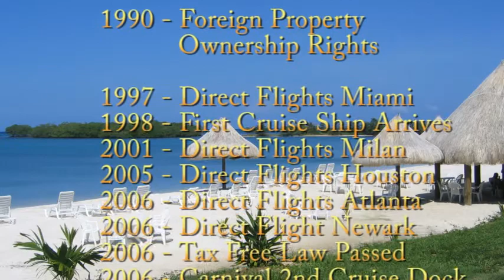Roatan 14 Acres with 400 Feet of White Sand Beach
Roatan land for sale, 14 acres with 400 feet of white sand beach in the Crawfish Rock area.  Just down the shore from the Black Pearl Golf Course and Pristine Bay resort.  Just a short drive from French Harbor.